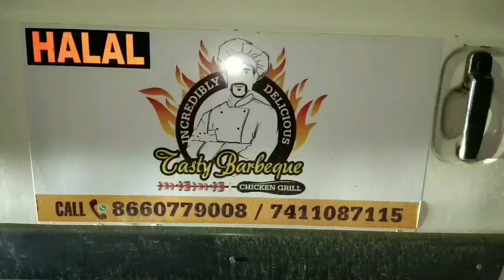Must try "Tasty Barbeque" @ Abbigere, Bangalore | Kannada | Mad Eatery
Amazing street food "Mango + Chilli Barbeque Chicken" available in Abbigere.